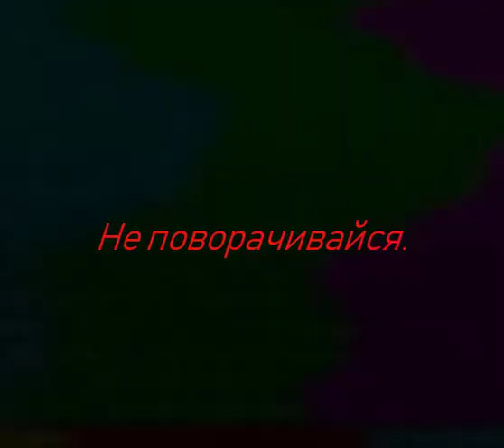Wave Prism but it's converted to MIDI. (CURSED VIDEO!)